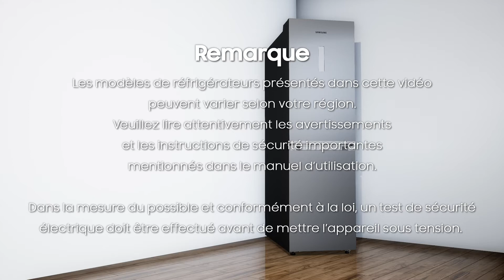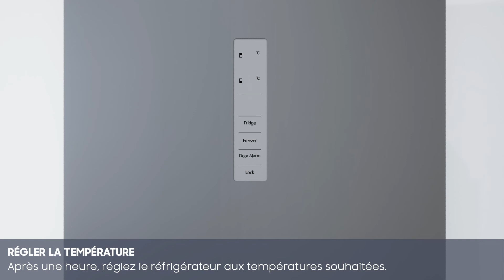Instructions d’installation Réfrigérateur Samsung